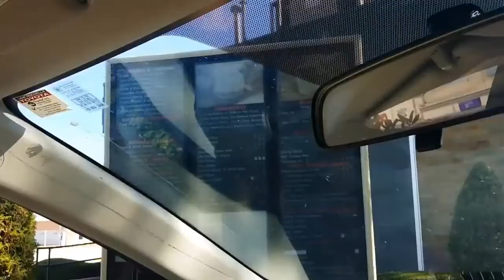max wank 3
1 like = 1 cock implant